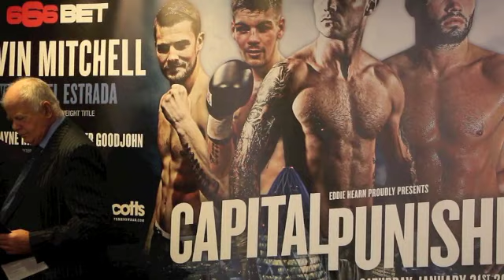TYLER GOODJOHN v JOHN WAYNE HIBBERT - OFFICIAL WEIGH IN / CAPITAL PUNISHMENT